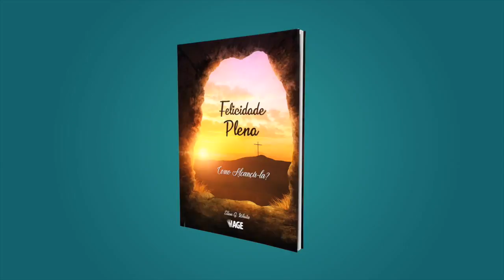103 - NOVO IMPACTO ! DEZEMBRO 2018 - Contamos com você!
CRÉDITOS:
Apresentação: Silverino Kull
Produção executiva: Silverino Kull

Músicas